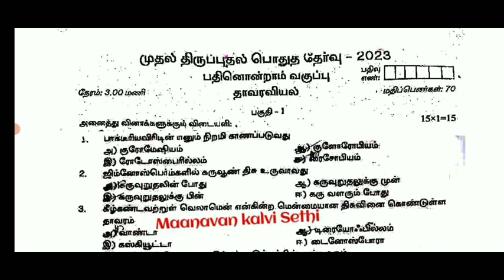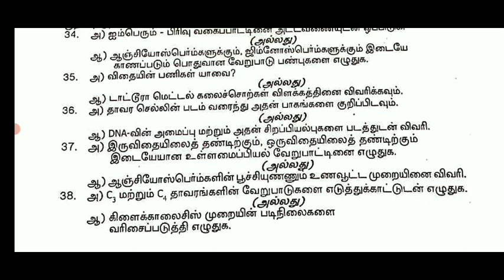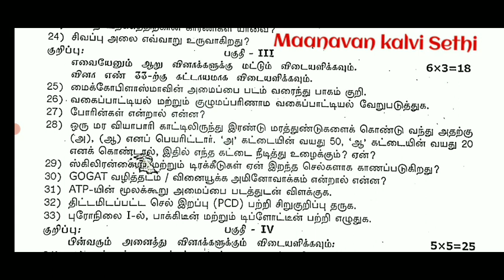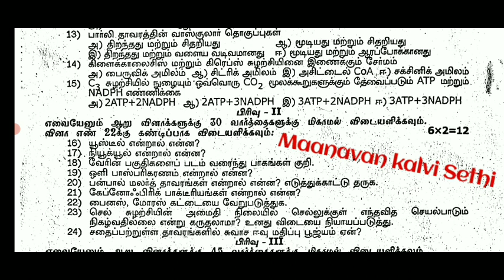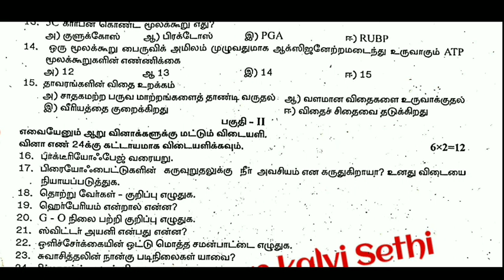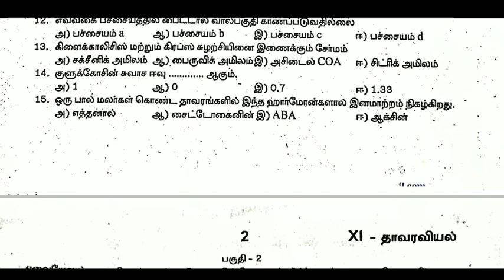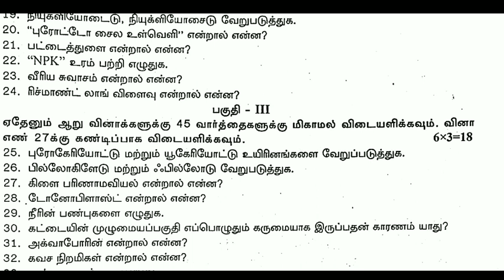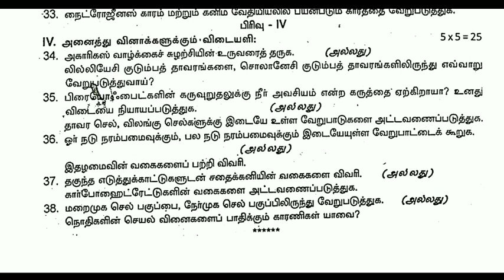11TH BOTANY FIRST REVISION TEST-2023 7- DISTRICTS OFFICIAL ORIGINAL QUESTION PAPER II 11 PURESCIENCE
11TH BOTANY FIRST REVISION TEST-2023 7- DISTRICTS OFFICIAL ORIGINAL QUESTION PAPER II 11 PURESCIENCE